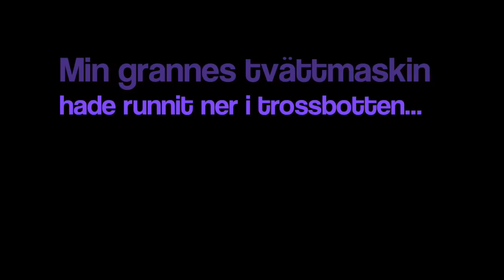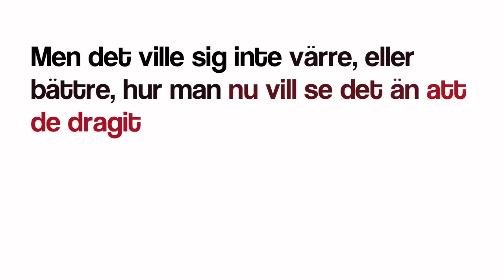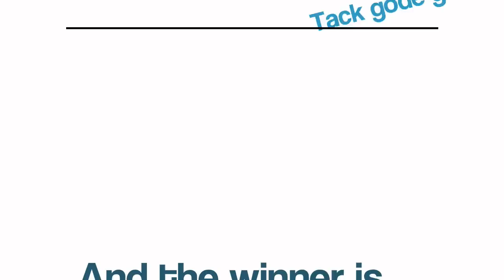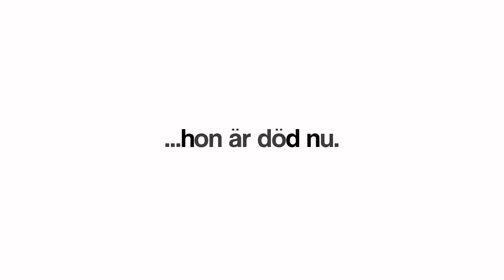Best of På Minuten Cremé de la Cremé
Snacka om att spara det bästa till sist. Om ni gillat det som har bjudits på hittills tror jag inte att ni behöver oroa er inför slutet.

Allt i HD. Såklart.